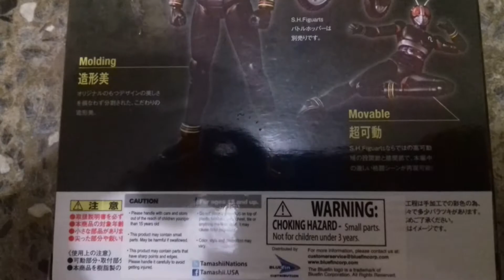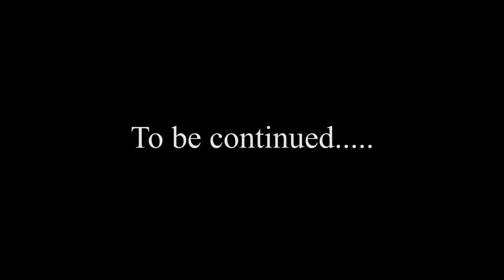Amazon pickup 004